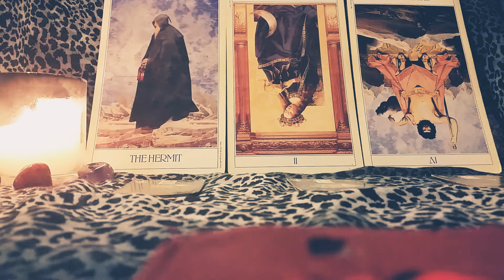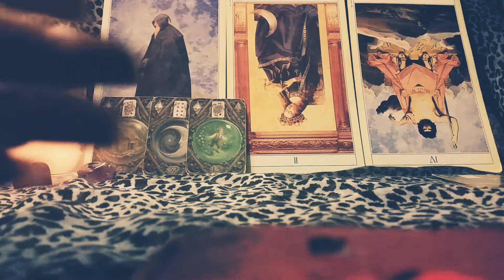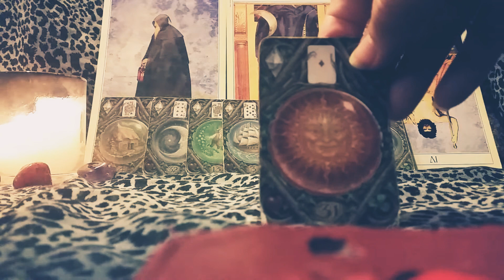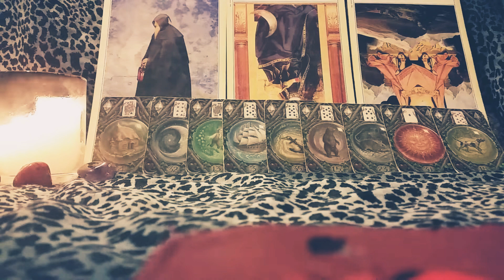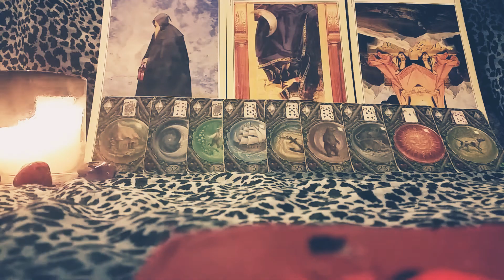Virgo Past Life 14.02.1900 ' A situation affecting Valentines Day in 2022'